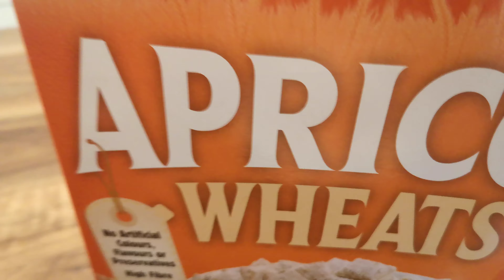Extreme Close Up Challenge Food